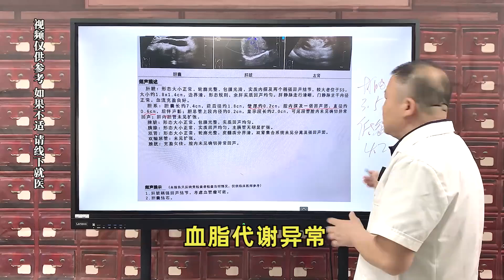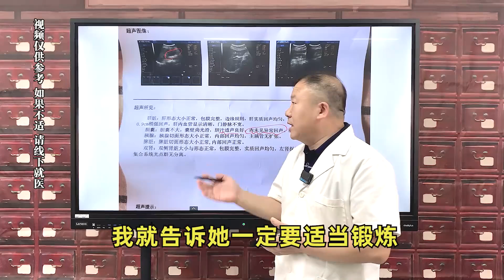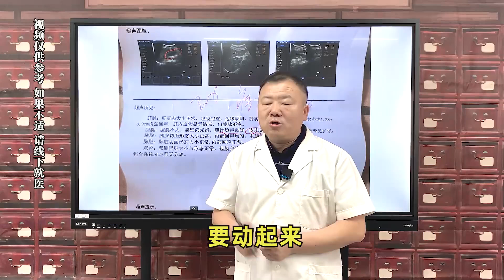6毫米胆结石排出胆囊！老中医：不保持好习惯，结石还会复发！